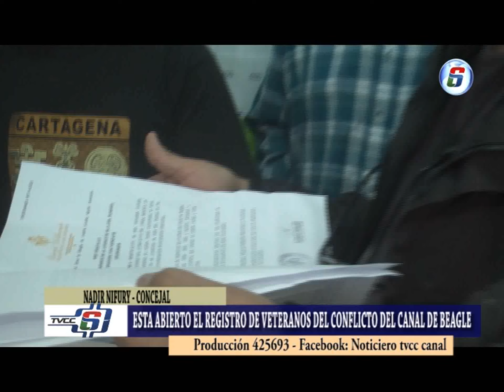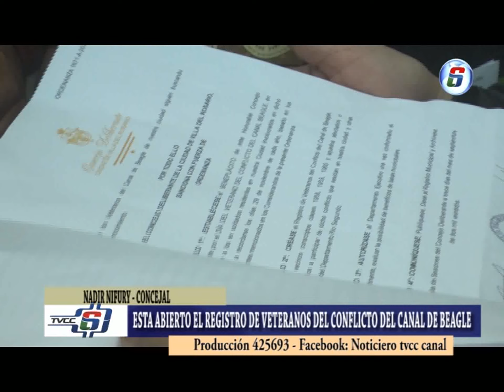ESTA ABIERTO EL REGISTRO DE VETERANOS DEL CONFLICTO DEL CANAL DE BEAGLE